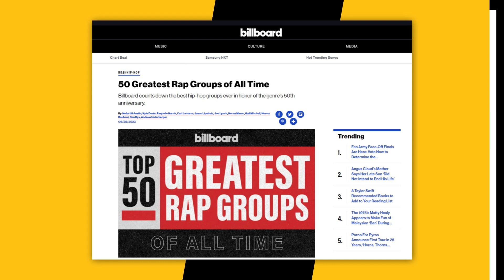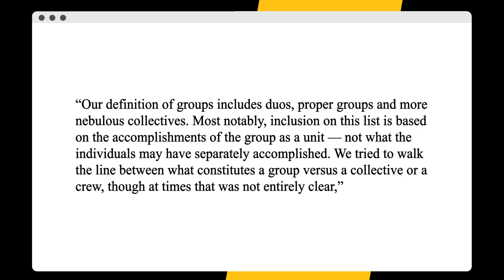Offset & Rakim React to Billboard's 50 Greatest Rap Groups; Do You Agree With #1?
Script Written By: Karan Singh
Video Edit: Mahib Balde